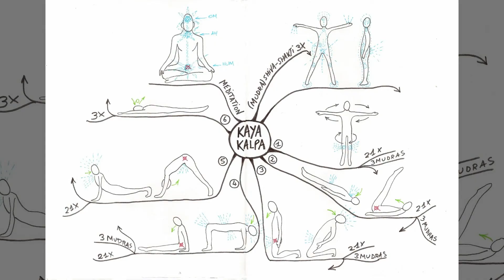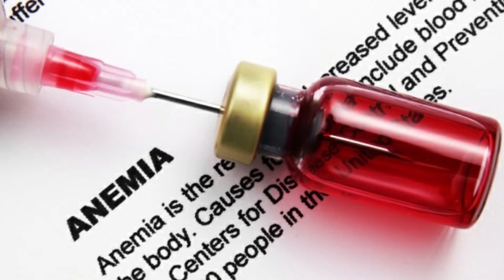Karisalankanni Benefits for Hair In Tamil - Karisalankanni Benefits Tamil - Mudi Valara Tips Tamil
karisalankanni benefits for hair in tamil,karisalankanni,karisalankanni keerai,karisalankanni chedi,karisalankanni hair pack,karisalankanni hair oil in tamil,karisalankanni benefits in tamil,karisalankanni benefits,karisalankanni keerai eppadi irukkum,karisalankanni mooligai,karisalankanni maruthuvam,karisalankanni maruthuva payangal,karisalankanni mudi valara,narai mudi varamal thadukka,mudi valara tips in tamil,mudi valara enna seiya vendum,mudi valara tips